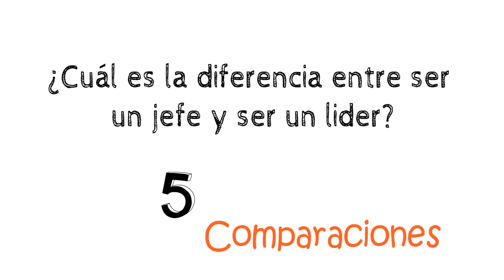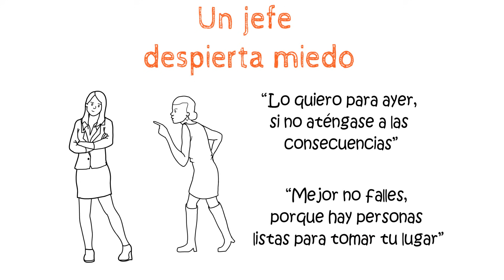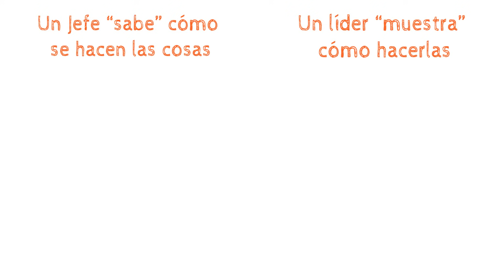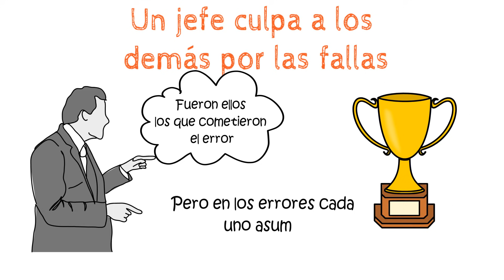Ser Líder Vs Ser Jefe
¿Qué diferencia hay entre un jefe y un líder? Conoce las 5 diferencias entre ser un jefe y ser un líder